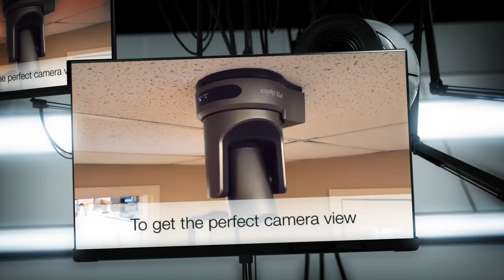PTZOptics 3 Year Warranty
Matthew Davis lead engineer at PTZOptics reviews the 3 Year Warranty.